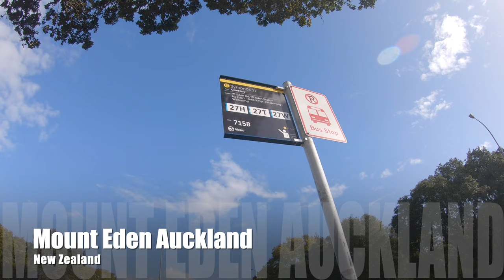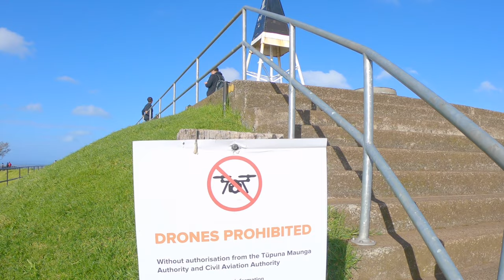Climb to Mount Eden ⛰️| Auckland New Zealand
Mount Eden in Auckland New Zealand offers incredible views over the city. Mt Eden (Maungawhau) is one of the most prominent volcanic cones remaining in the Auckland region.

Here are a few places you can visit while at Mount Eden Auckland New Zealand:
Hobbiton Movie Set and Waitomo Glowworm Caves Day Trip from Auckland
Half-day Discover Auckland City Sightseeing Tour
Food and Wine-Tasting Tour of Waiheke Island from Auckland
Rangitoto Island Tour from Auckland
Auckland Hop-On Hop-Off Sightseeing Tour
Auckland Dolphin and Whale Watching Cruise
Bay of Islands Cape Brett "Hole in the Rock" Cruise
Waiheke Island Exploration and Zipline Day Trip from Auckland

Never miss the next Picturesque View Video Footage